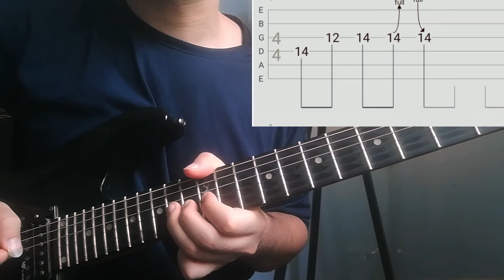Ozbi - Geceyi Anlatmış Solo Nasıl Çalınır?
Merhaba ben Ali. Müzik videoları ve Vlog çekiyorum destek olursan çok mutlu olurum.

MÜZİKAL DÜZENLEME